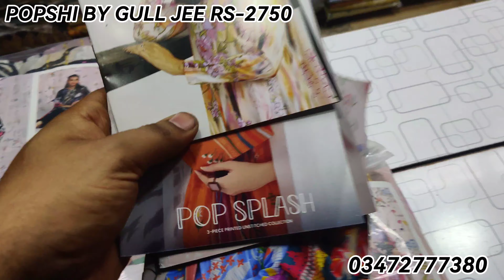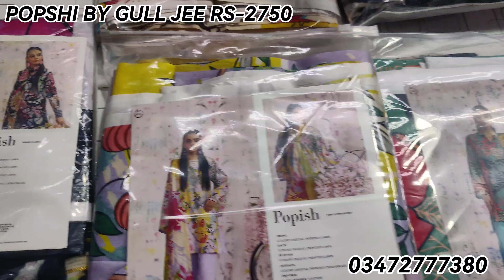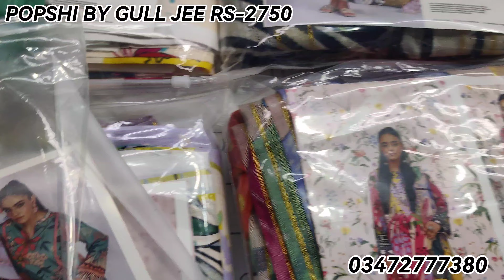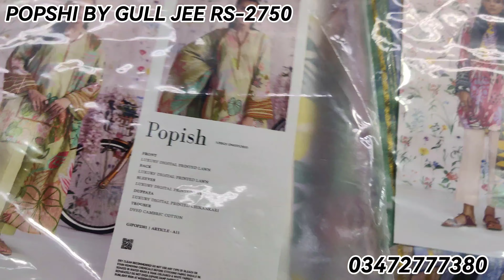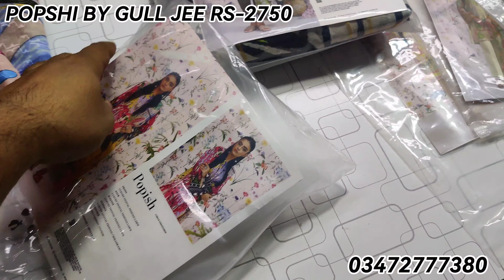POPISH 😍 GULL JEE COLLECTION 2023 GULL JEE FABRIC PRICE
SHIRTS
SHIRT DUPATA
TWO PIECE
VRIYTIES INSHALLAH
MARKET KARACHI

gulahmedflat50%of
karachiwholsa lemarket
designers suits
Femebroidedcollection